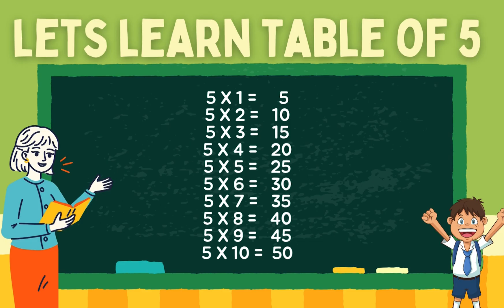The SHOCKING 2 to 5 Table Learning Method You Need To Know in 2025!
"Get ready for a multiplication adventure! 🎉 Learn the Tables of 2, 3, 4, and 5 with our funny cartoon animation, designed specifically for kids and children! 🤣

In this educational cartoon video, our lovable cartoon characters will take you on a thrilling journey to master the multiplication tables. 📚 With catchy music, engaging visuals, and humor, learning has never been so much fun! 😂

Our cartoon learning video is perfect for kids who love adventure and comedy. It's also an excellent resource for parents and teachers looking for educational cartoon content. 📺

So, what are you waiting for? Join the fun and learn the Tables of 2 to 5 with our animated cartoon movie! 🎥

👉 This video is part of our Kids Cartoon Network, featuring cartoon animation for kids, educational cartoon shows, and children's cartoon series.